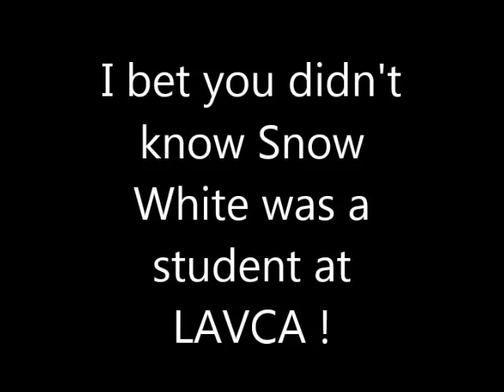NEW NATION PART 2